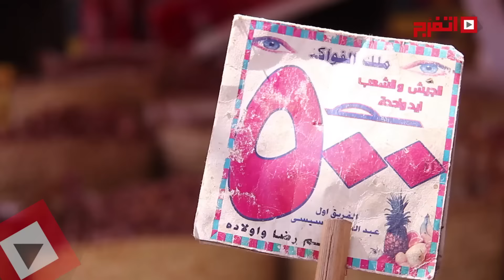اتفرج | أقدم بائع ياميش: الأسعار معقولة والكل هياكل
البلح والياميش والمكسرات بأنواعها.. كلها منتجات اعتاد المواطن على رؤيتها وشرائها في رمضان، وبدونها تنقص البهجة والأجواء الرمضانية.
وأسعار منتجات رمضان تتغير كل عام بين الارتفاع والانخفاض، ولكل مواطن ما يناسبه من الأسعار التي يلجأ لها.
وهذا العام أكد أقدم تجار البلح والياميش في منطقة السيدة زينب، أن الأسعار لم تختلف كثيرا عن العام السابق.